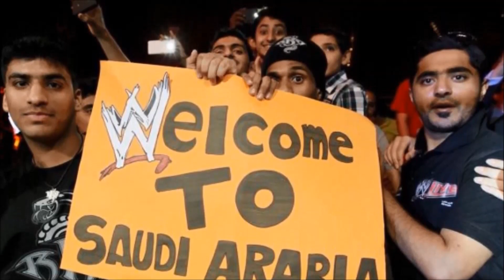Saudi Arabia host WWE Wrestling Matches on 27th of April 2018 | The Greatest Royal Rumble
சவூதி அரேபியாவில் WWE ரெஸ்லின் போட்டிகள் நடாத்த அனுமதி! 27 பாரிய போட்டி நடைபெறும்.